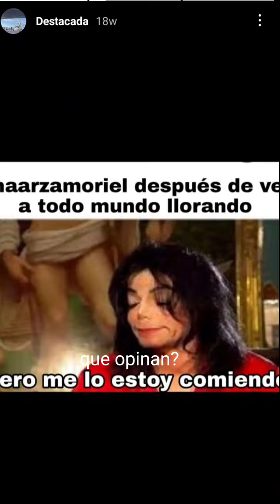shaarza moriel con anuel AA/ huebos de hermana de Yailin. amenazas fuera de control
shaarza moriel con Anuel AA/huebos de la hermana de Yailin amenazas fuera de control